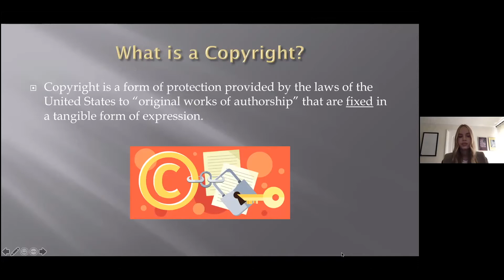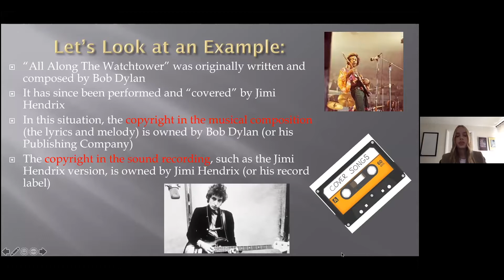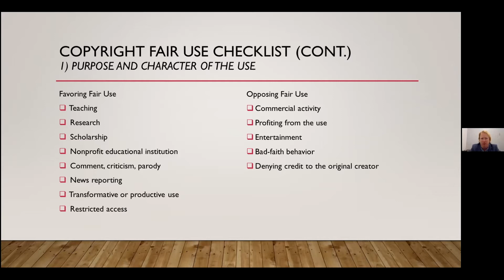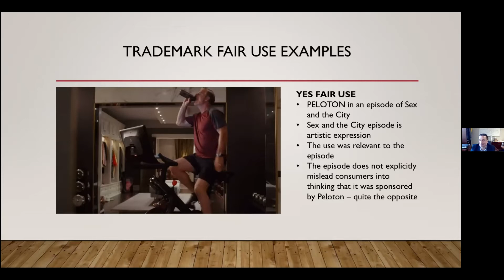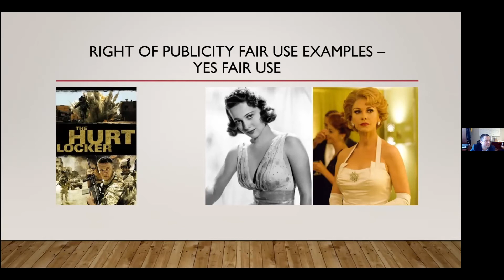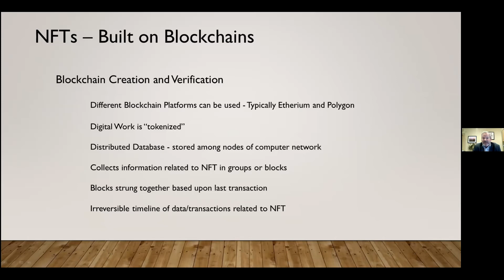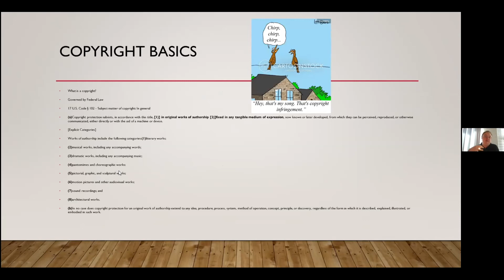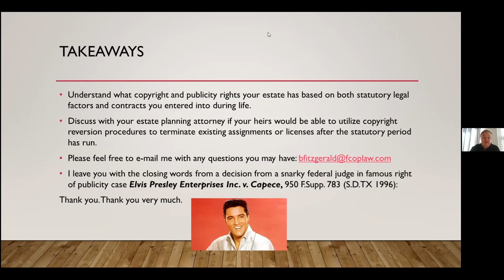Legal Issues for Artists: Protecting Your Works from the Moment of Creation and Beyond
The Museum of Ventura County & the Ventura County Bar Association Present Legal Issues for Artists: Protecting Your Works from the Moment of Creation and Beyond.

We invited artists of all media, at all stages of their career, to attend this informational panel, free, live via Zoom.

The panel offers professional advice on topics including copyright law, musicians’ rights, fair use issues (what an artist can use from works of others, as well as what an artist can prevent others from using from the artist’s own works), estate planning, nonfungible tokens, and more.

Rebecca Makitalo
Partner @ Cislo & Thomas LLP
Rebecca is experienced in all aspects of intellectual property law including copyrights, trademarks, and patents. She is experienced in both the transactional and trial side of intellectual property law.

Brian Philpott
Partner @ Ferguson, Case, Orr, Paterson LLP
Brian J. Philpott is a partner with the firm in the Intellectual Property Practice Group. His practice focuses on patent prosecution and litigation, trademarks, copyrights, internet and domain name matters, and general international intellectual property issues.

Corey Donaldson
Corey is a partner in Ferguson Case Orr Paterson’s intellectual property group. He practices extensively in patent prosecution and procurement, as well as in design, trademark, and trade dress procurement and enforcement.

Jaye Heybl
Jaye Heybl’s experience focuses on patent and trademark matters and litigation, both in federal and state courts and in the Patent and Trademark Office. He has prosecuted patents in a variety of electronics and computer related matters, as well as mechanical matters.

Brian Fitzgerald
Associate @ Ferguson, Case, Orr, Paterson LLP
Brian Fitzgerald is an associate in Ferguson Case Orr Paterson’s intellectual property group. He practices primarily in patent prosecution, trademark prosecution, IP licensing agreements and IP litigation, represent from individual inventors to large multinational corporations.